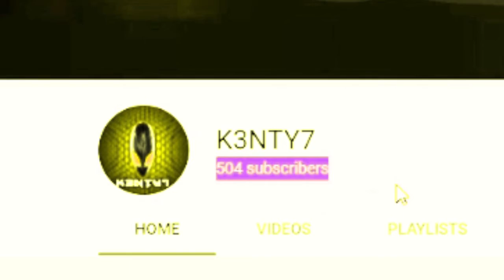500 Subscribers :D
Btw im supposed to like do a channel update now but i dont have time , cuz im lazy and exams are coming so maybe channel updates starts after my exams

💬Social Media📷